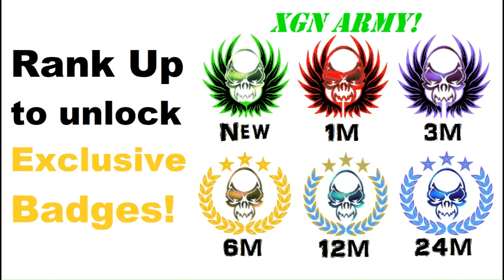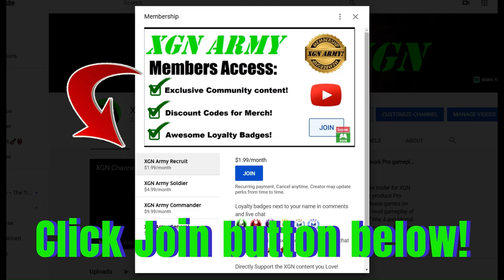MK1 how to unlock Reptile Reptilian Hunter skin in Invasion S2!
MK1 how to unlock Reptile Reptilian Hunter in Sun Do Festival Mesa of Invasion season 2 Blood Moon!
Mortal Kombat 1 Invasion mode S2 Blood Moon gameplay of the Sun Do Festival as Nitara character with Goro Kameo on Xbox Series X.